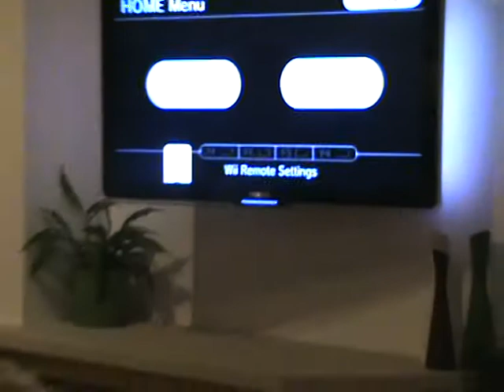Oliver Vajcner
Oliver Vajcner 11. den.